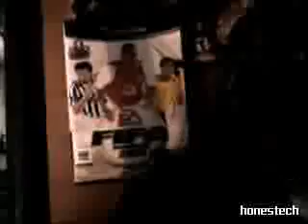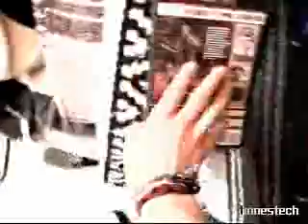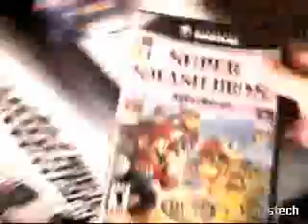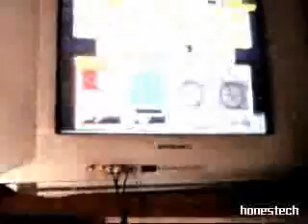ML 40738798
Video Migrado